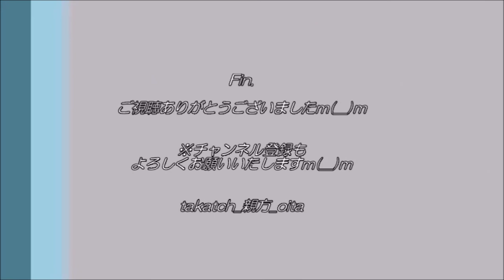【祭り 大分👹】「天孫降臨」御嶽流夜神楽2020｜御嶽神楽 in 豊後大野市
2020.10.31、＠大分県豊後大野市清川町神楽の里（能場公園）

ブルームーンのもと、御嶽流夜神楽が賑やかに開催♪
国指定重要無形文化財の御嶽神楽さんの奉納です☆※ダイジェスト動画です。

☆「天孫降臨（てんそんこうりん）」
天照大神の孫：ニニギノミコトが、三種の神器やお連れの神々を携え、人々が暮らす地の高千穂の峰に降り立つ神話の演目。

◇「御嶽神楽（おんだけかぐら）」
大分県豊後大野市清川町に江戸時代から560年ほど続く神楽。
大野系岩戸神楽3流派のうち、「御嶽流」の始祖。
日本神話に基づく３３演目あり。勇壮でのびやかで大きな舞が特徴。
2007年に、大分県の神楽として初めて国指定無形重要文化財へ。

◎📚御嶽神楽紹介本『悠久に舞継ぐ 御嶽神楽』ご購入はこちら

【動画投稿者：大分のtakatch大分 SNS集(フォローぜひ♪)】